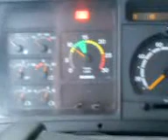Scania 164L 580 V8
open exhaust